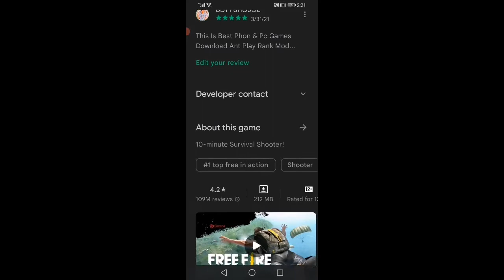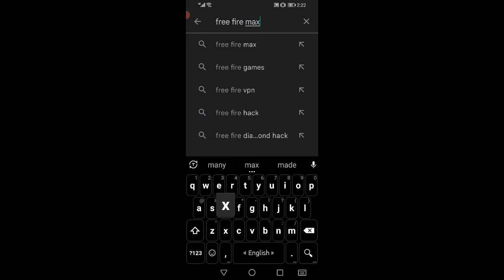Free Fire & Free Fire Max How to Update | Shahe Shojol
Free Fire & Free Fire Max How to Update | Shahe Shojol | ‎@Shahe Shojol